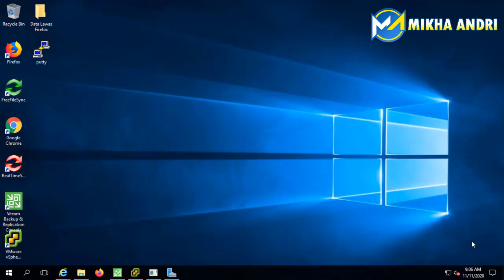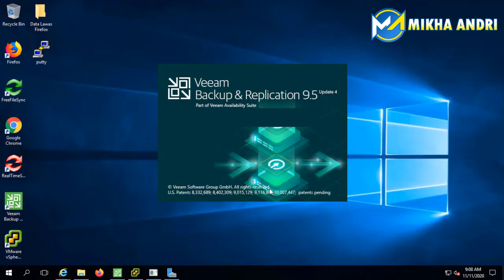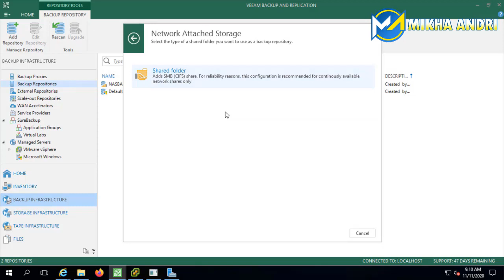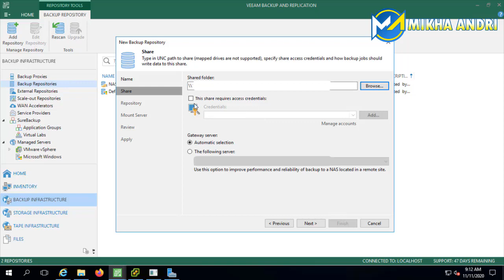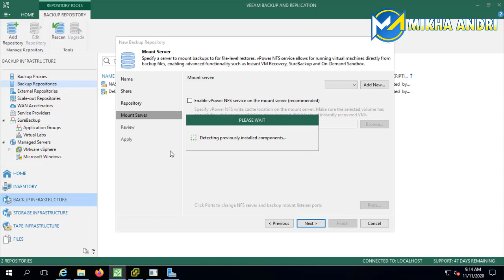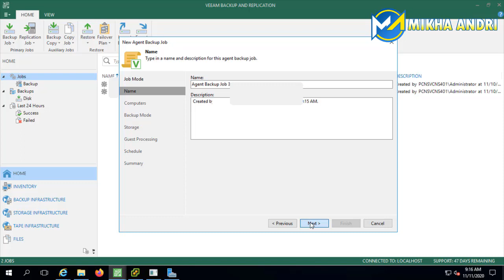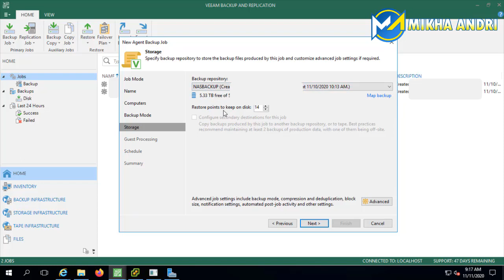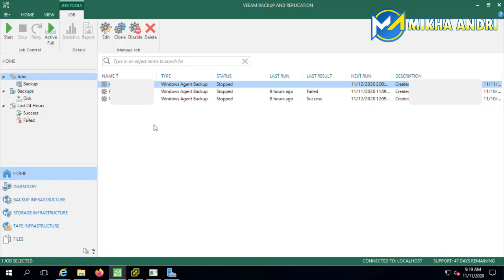Setting Veeam Backup to NAS - Cara Koneksikan NAS ke Veeam Backup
Video tutorial cara menghubungkan nas ke aplikasi veeam backup sebagai lokasi drive atau lokasi penyimpanan backup system dari aplikasi veeam.

Channel Youtube Saya = @Mikha Andri